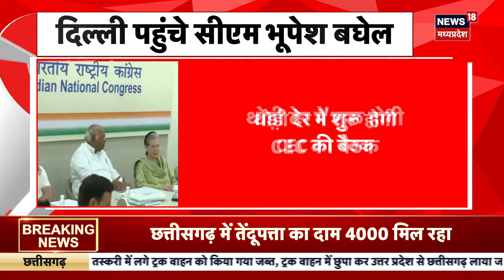CG Election 2023 : Delhi में CEC की बैठक में शामिल होंगे CM Bhupesh | Breaking News | Congress News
Delhi में CEC की बैठक में शामिल होंगे CM Bhupesh , प्रत्याशियों के नाम को लेकर होगा मंथन